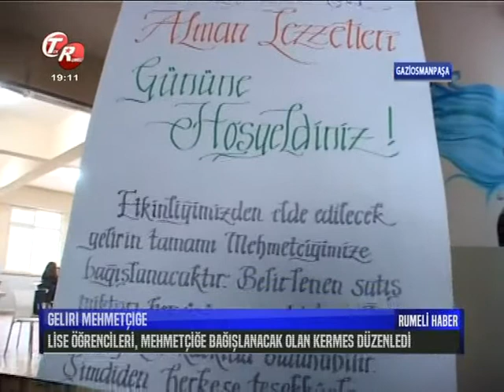Gaziosmanpaşa Anadolu Lisesinden Afrindeki Mehmetçige yardım kampanyası